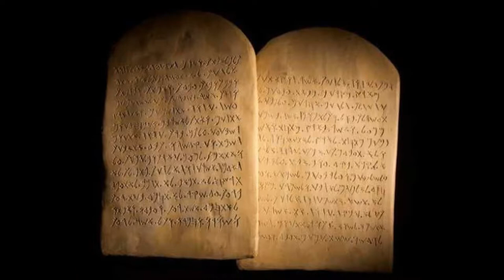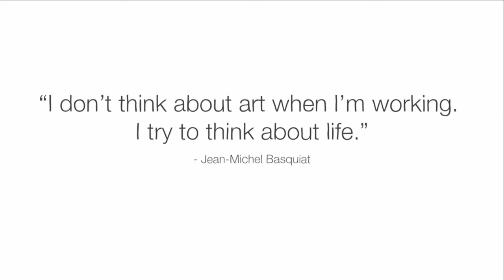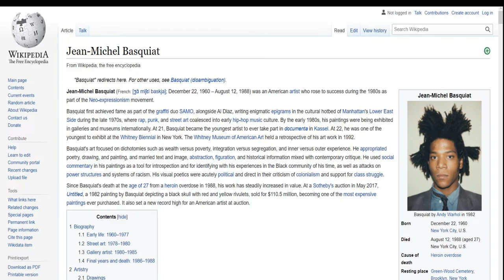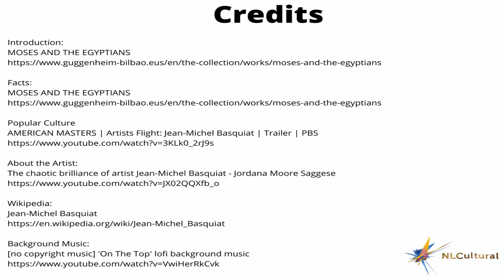Moses and the Egyptians by Jean Michel Basquiat at The Guggenheim Bilbao